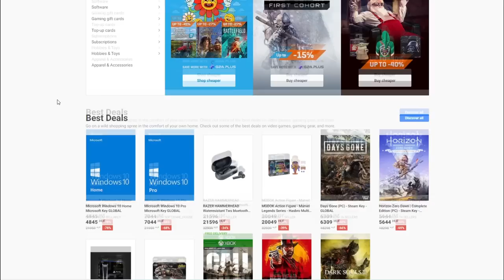TÍMÁR MIHÁLY ÉS ID KALANDJAI | GTA V RP | FELBUKKAN A FATER | Megfigyelnek minket # 1. rész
Számítógépem:
Tápegység: ATX 650W SEASONIC S12 III 80+ BRONZ
Alaplap: ASROCK B550 Steel Legend
Ház: COOLER MASTERBOX NR600 WITH ODD
Hűtő: DARK ROCK PRO 4
Ram: 2x16 GB DDR4 3600Mhz
Proci: RYZEN 7 5700G
Videókártya: RTX 3070 8GB